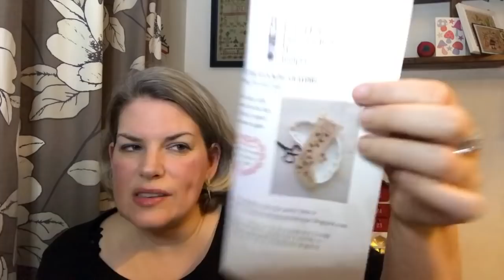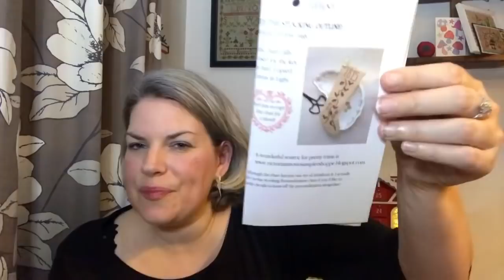Flossmas Advent 11th December - Freebie charts, thread advent and previous finishes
Me

Ebay seller = tanat2